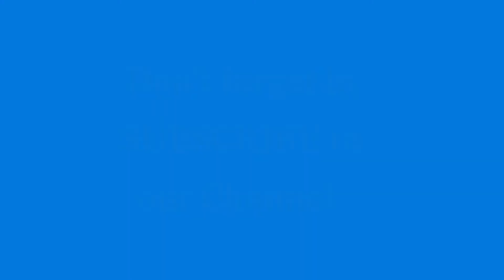योग्य ते पर्याय कसे निवडायचे? | तुम्ही निवडले पर्यायच तुम्हाला विजेता बनवतील | The Power of Choices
(तब्बल ७५,००० पेक्षा अधिक लोकांना ह्या पुस्तकाने खूप मदत केली आहे)
एवढी छान माहिती आपल्या प्रियजनांसोबत शेयर करायला विसरु नका.
आणि हो अजून जर आपण आपल्या चैनलला सब्स्क्राईब केले नसेल तर जरूर सब्स्क्राईब करा व बेल आइकॉन वर हिट करा जेणेकरुन आपले सगळे नवीन विडीओ आपणाला सगळयात अगोदर पाहता येतील.
If you have liked the video please do share it among your friends and loved ones.
                Let’s not wait for the change;
Let’s BeTheChangeDear.